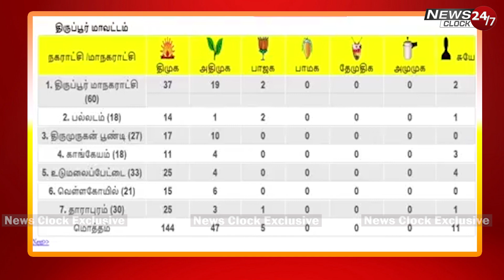Who is Tiruppur Mayor? கொங்கு கவுண்டர் லாபி..திருப்பூரின் அடுத்த மேயர் யார்? மேயர் பத்மநாபன்?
Who is Tiruppur Mayor? | திருப்பூரின் அடுத்த மேயர் யார்? | திருப்பூர் மேயர் பத்மநாபன் ? திருப்பூர் மேயர் கோவிந்தசாமி? திருப்பூர் மேயர் தினேஷ்குமார்?  | Tiruppur Corporation Mayor election | திருப்பூர் மாநகராட்சி மேயர் யார்?